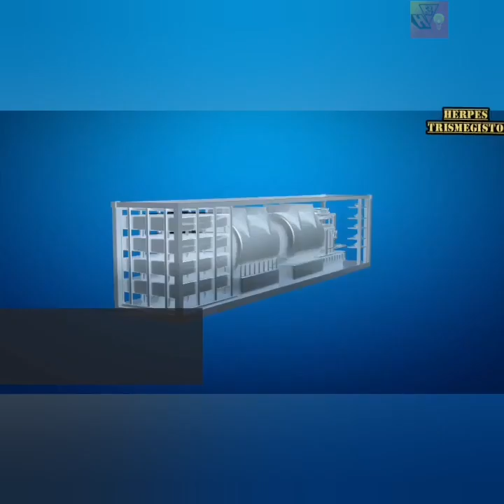Curiosidades 01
Cómo evitar la putrefacción de un occiso, por qué suceden algunos accidéntes aéreos, algo de banksy y qué pasa con las heladas más fuertes, cuándo el calentamiento global va en aumento...